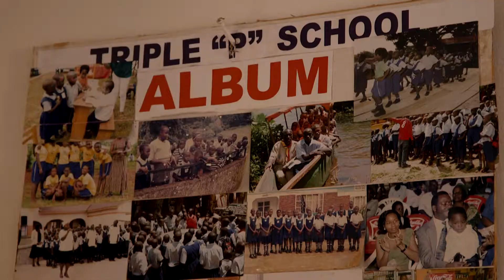Thank You for Donating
Thank you for making a generous contribution to saving the lives of girls and women and their babies by donating to Save the Mothers.